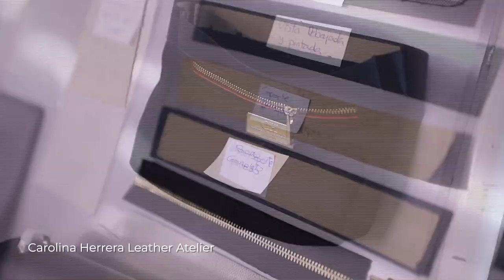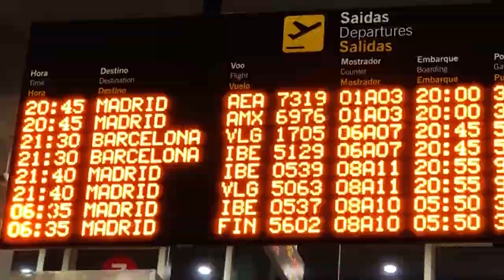Diala Makki's visit to Carolina Herrera Leather Atelier continued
انستقرام Instagram:
ref_src=twsrc%5Egoogle%7Ctwcamp%5Eserp%7Ctwgr%5Eauthor

قناتي تجول بك في أعرق مدن الموضة والجمال وتعرّفك إلى آخر الصيحات وأشهر المصمّمين العالميين. إن كنت تعشقين الموضة وتريدين البقاء على اطلاع دائم بهذا المجال، رافقيني في هذا المشوار لنختبر معاً أجمل اللحظات وأكثرها تشويقاً.